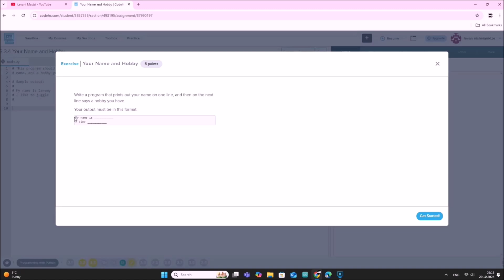python 3.3.4 სავარჯიშო - Your name and hobby / codehs.com / პროგრამირება / ლევან ნიშნიანიძე